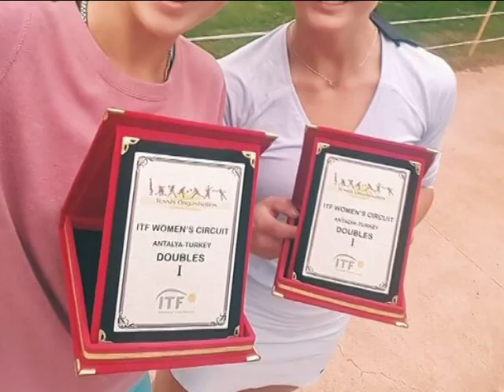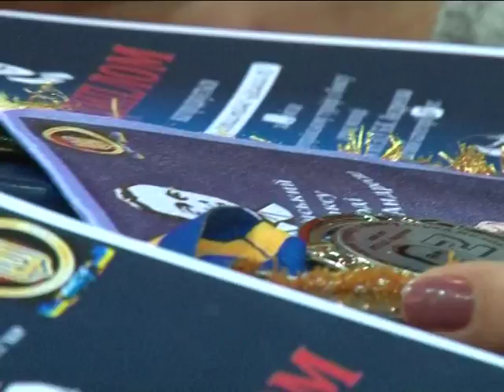Спортивный интерес 2017 12 27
— Теннис. Марина Чернышева добыла пятый титул ITF в карьере
— Бадминтон. Харьковчане закрыли год медалями турецкого турнира серии интернешнл. Комментарии: Елизавета Жаркая, Марина Ильинская
— Легкая атлетика. Зимний сезон у взрослых открылся чемпионатом Харьковской области. Комментарии: Богдан Бондаренко, Виктор Бондаренко, Марина Килипко, Екатерина Табашник, Дарья Диханова, Марина Немченко
— Обзоры матчей с участием харьковчан в волейболе, баскетболе и хоккее. Комментарии: Игорь Зяблицев, Тимур Арабаджи
— Бокс. Итоги 21-го мемориала Бориса Андреева. Комментарии: Павел Коваленко, Данил Катёхин, Иван Сапун
— Спортивная гимнастика. Соревнования школы областной федерации. Комментарии: Валерий Зайцев